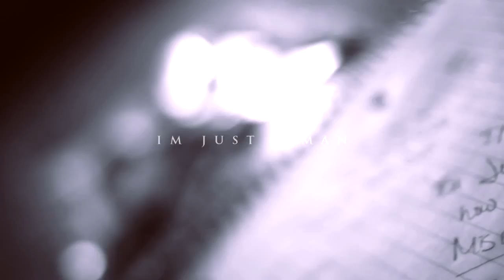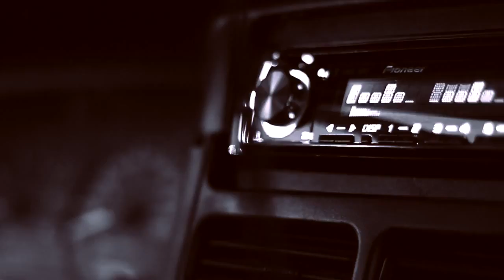Kris Wita K feat. YurHonor- I'm Just A Man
Kris Wita K debuts his short film "I'm Just A Man" which honors Suicide Awareness Prevention month. This song is off his mixtape  "Diary Of A Gemini" available now. Directed by Ced Lynch